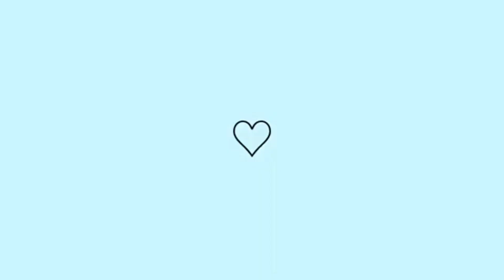Organizei o Lar | arrumei a cozinha | casinha organizada💕🏠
Oi gente, espero que esteja tudo bem com vocês, Hoje gravei mais um dia da minha rotina de dona de casa e mãe... Espero que gostem Um grande Abraço e que Deus abençoe a todos...
Aqui no canal você vai ver um pouquinho da minha rotina de mãe receitas, faxina, faxina completa, faxina pesada, limpeza leve, rotina da manhã, decoração, compras, vlog, comprinhas pro lar, maternidade, cozinha, dona de casa, DIY, faça você mesmo, reformas da casa, reforma, compras da semana e como levar uma vida mais leve e descomplicada...

✔ Acesse Meu PINTEREST Lá eu sempre posto OS MOLDES E IDEIAS de DECORAÇÃO ♥ ♥ ♥

✉ Quer me enviar um email com sugestões?